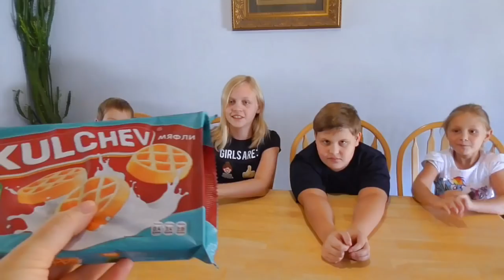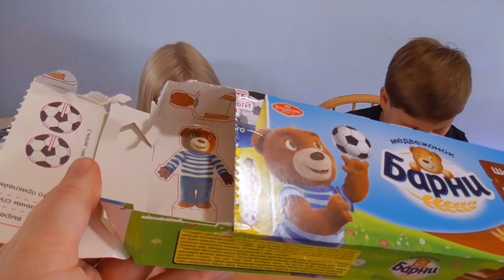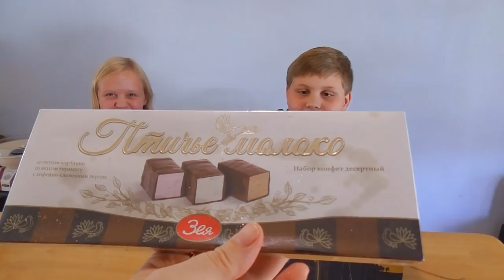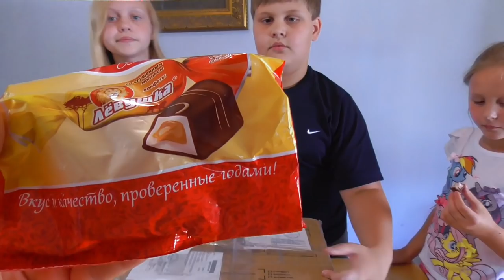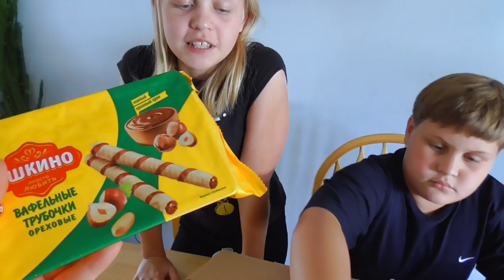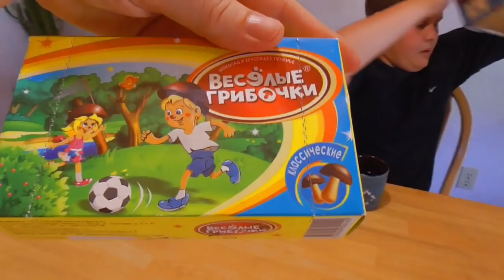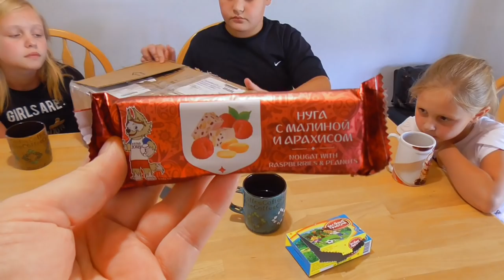Пробуем ВКУСНЯШКИ из России!!! Американские дети русского происхождения пробуют русскую еду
Американские дети русского происхождения пробуют русские продукты - вкусняшки, которые прислали из России и  которые они никогда не ели. Русская еда в Америке.